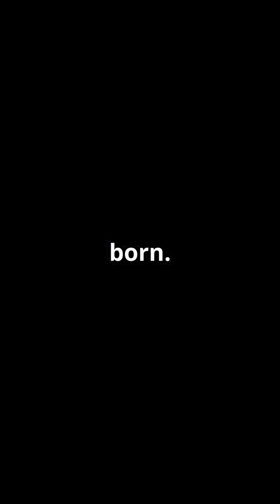The Shocking Truth About Black Holes Formations Exposed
"Witness the incredible process of how massive stars collapse to form black holes! Learn about supernovae and the creation of these cosmic giants."